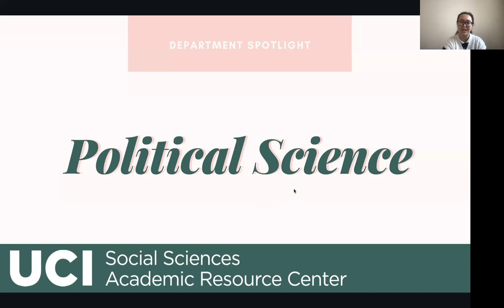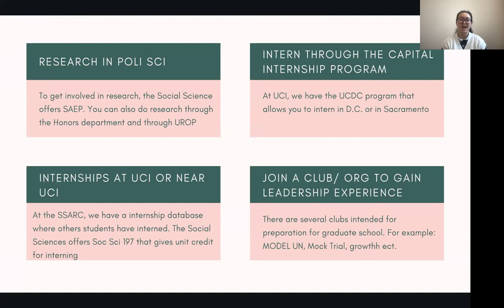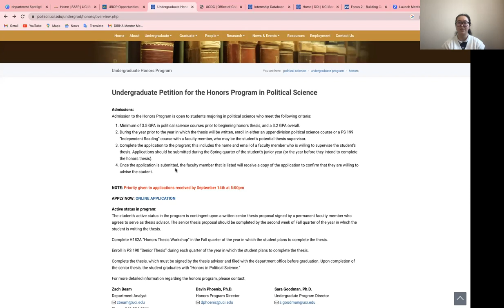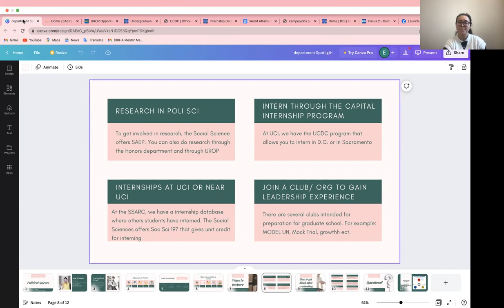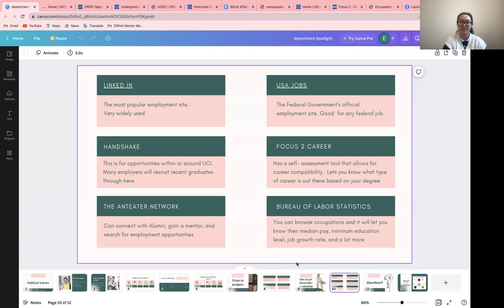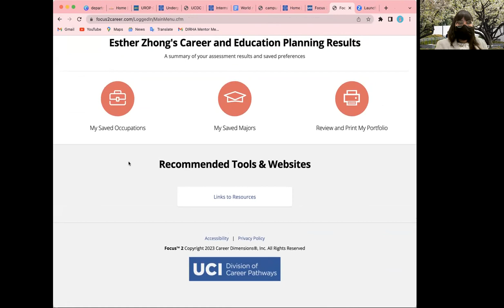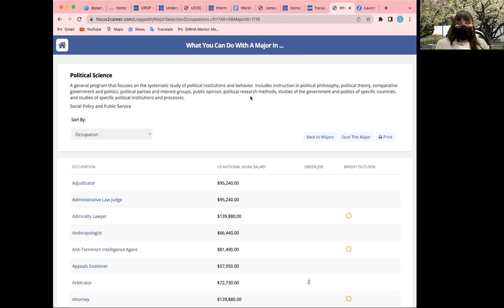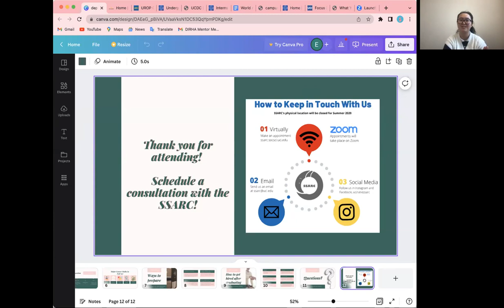SSARCAST: Department Spotlight | Internships & Careers in Political Science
Interested in learning about Political Science? Join our SSARCAST where our wonderful SSARC consultant shares their insights about the opportunities students can gain from Political Science